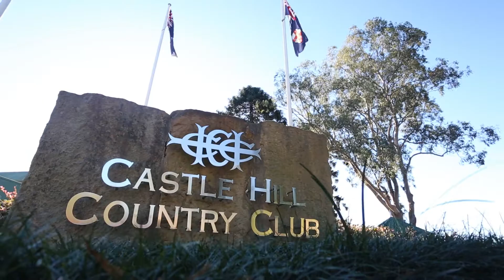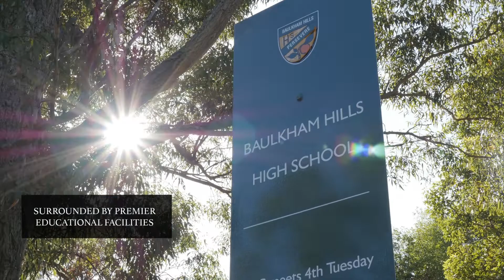Savant Apartments, The ultimate countryside living in Kellyville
Savant in Kellyville is a collection of low-rise apartment buildings offering a unique lifestyle, just 35 minutes from the Sydney CBD. Set in the midst of country style living, surrounded by parks and a stunning golf course.

Savant will be perfect for singles, couples and young families because it has everything on its door step:
•    Superb new transport infrastructure and new train station - OPENING MAY 2019
•    Huge choice of shopping and retail centres
•    Nearby Norwest business park
•    Top schools
•    Brilliant lifestyle options